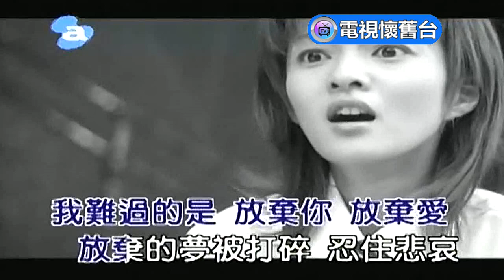【 官方伴唱字幕 】５５６６：我難過 MV - 480P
孫協志、王仁甫、許孟哲、王紹偉、小刀：我難過
【 三 立 MVP 情 人 片 尾 曲 】